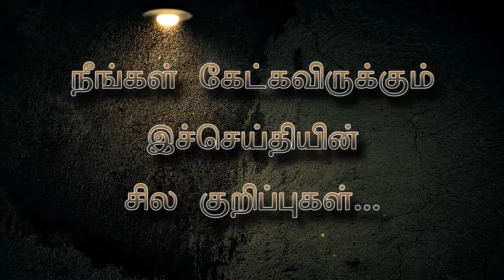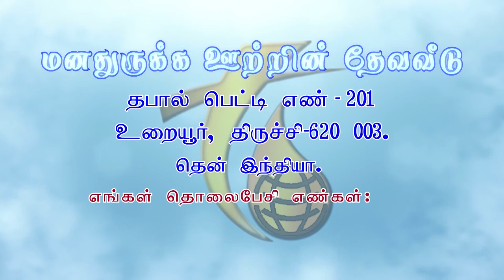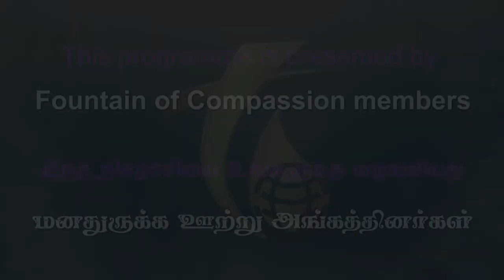5.3.17 செழிக்கப்பண்ணும் விசுவாசம் PART-4 Rev.R. Paul Moses,Fountain of Compassion Church, Trichy- 3